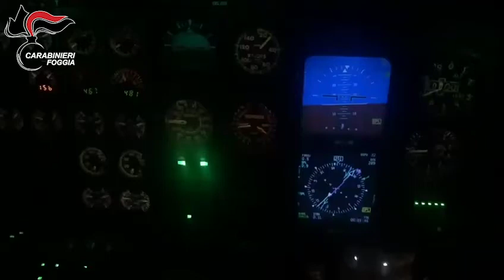Blitz ai Container di via San Severo a Foggia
Il video è stato realizzato dall'Ufficio stampa della compagnia dei Carabinieri di Foggia.